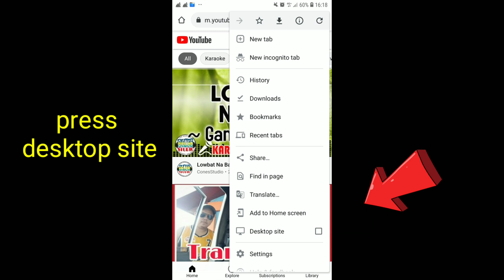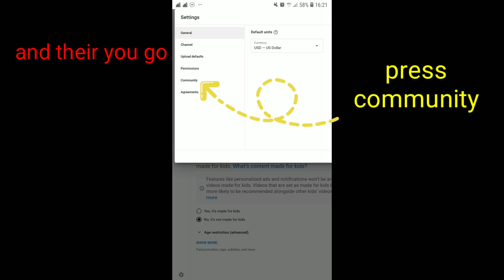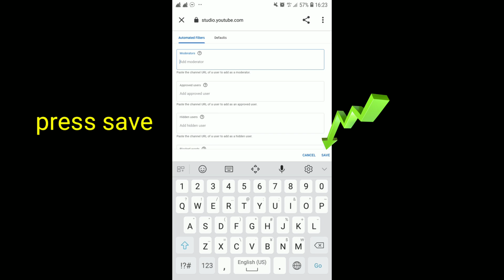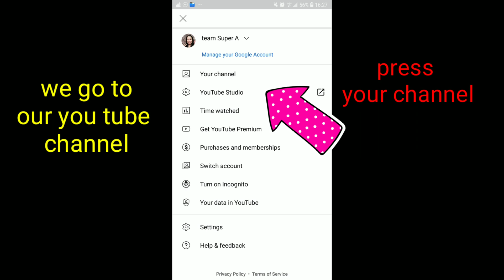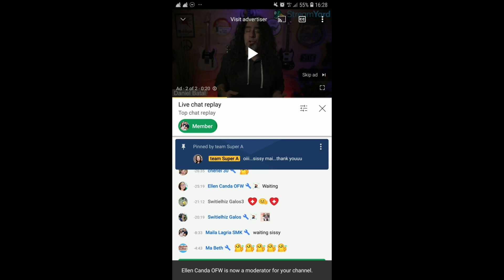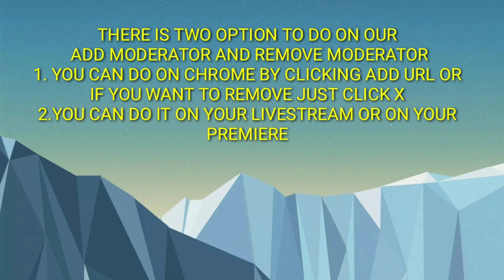HOW TO ADD MODERATOR AND HOW TO REMOVE MODERATOR ON YOUTUBE || team super a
how to add moderator on youtube
how to remove moderator on youtube
this setting is also important in our livestreaming or in our premiere